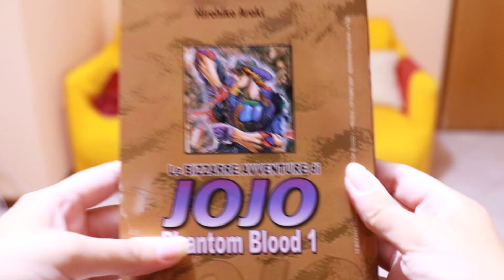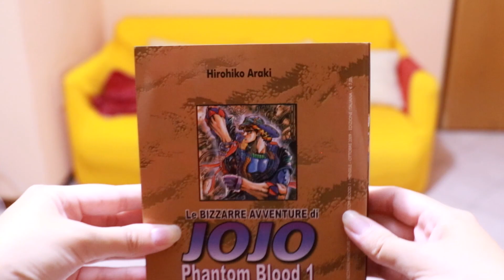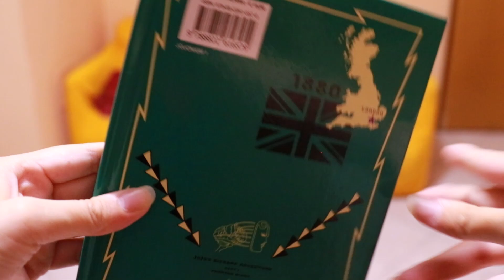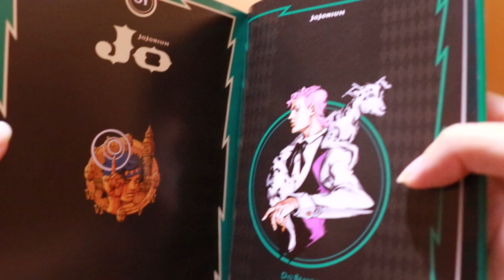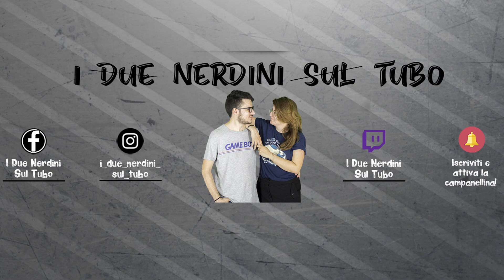JOJO Deluxe VS JOJONIUM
Saaalve a tutti ragazzuoli! Oggi vi portiamo un video confronto tra 2 edizioni di Jojo Phantom Blood: Jojo "Deluxe" e Jojonium.
Voi cosa ne pensate di queste versioni? Fatecelo sapere nei commenti!
I NOSTRI SOCIAL
GIOCA CON NOI:
Activision: ryuksnipers / LauH
Battlenet: Ryuksniper# 2275   / LauH# 21602
MAGIC MAZE - LO STORE PIU' NERD DI PRATO